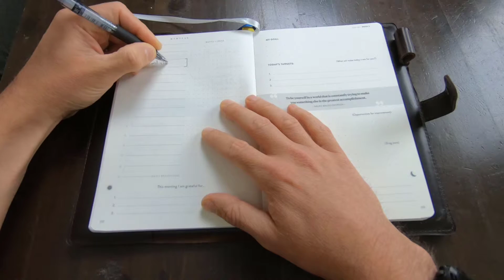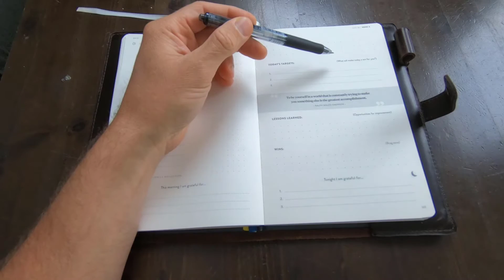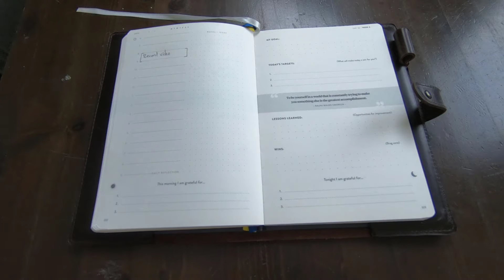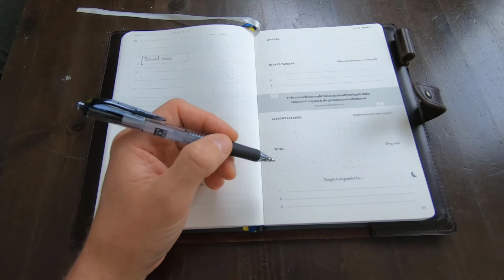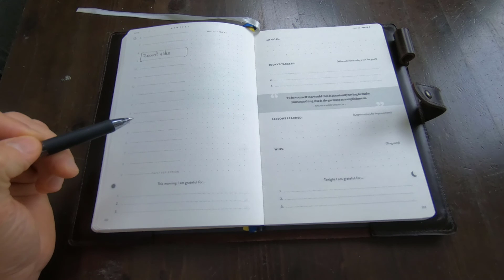How To Use A Daily Journal